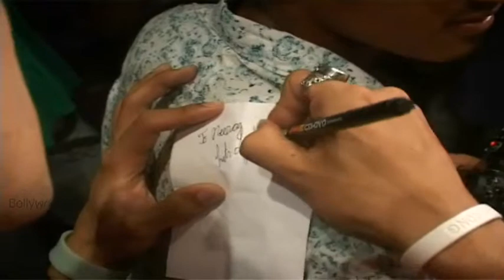SCREENING OF HEROPANTI WITH TIGER